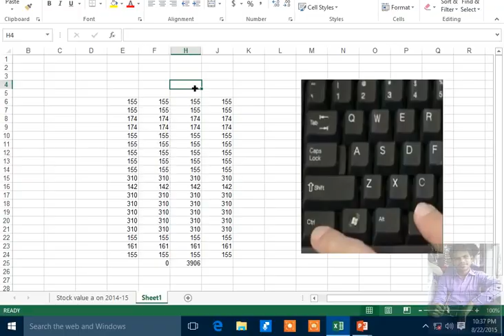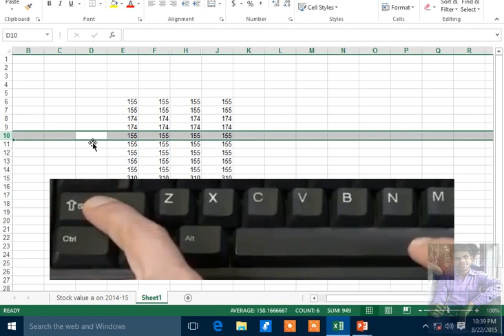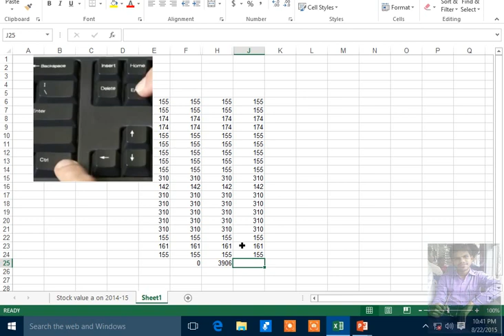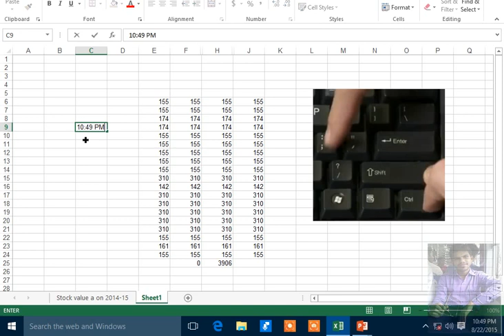Microsoft Excel Keyboard shortcuts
This Video shows some amazing keyboard Shortcut Tips/Tricks you should  know for daily use.

To perform Sum function Use keyboard shortcut Alt+= Key
To Select one full column Ctrl + Space key
To select one full row Shift + Space key
Move to first column press Ctrl + Home key
Move to Last column press Ctrl + End key